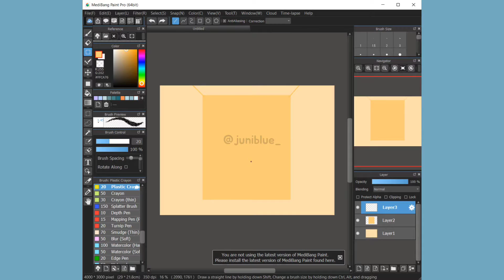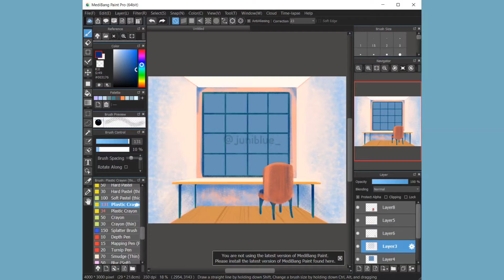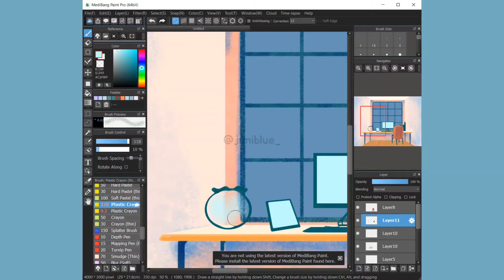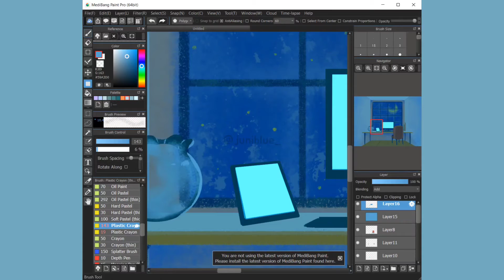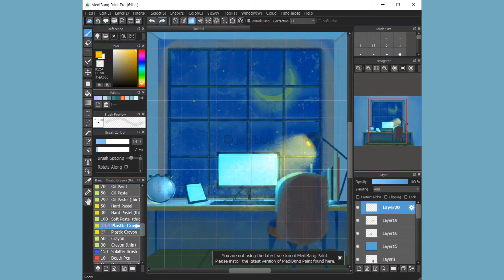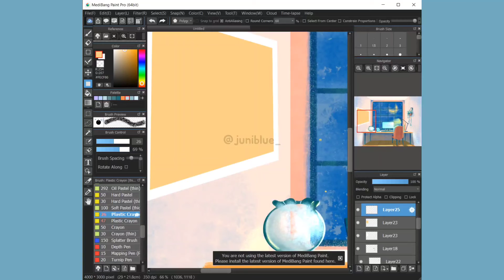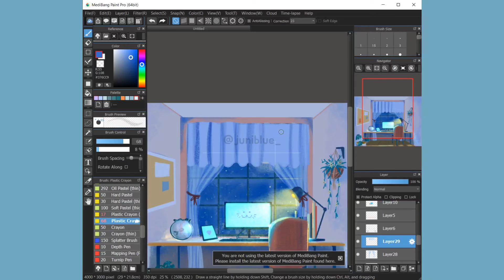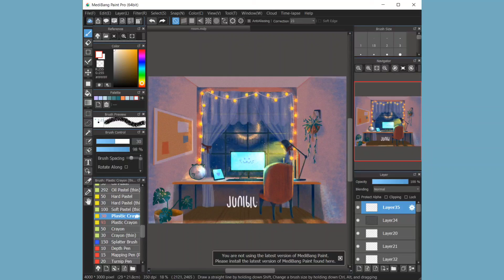Cute Desk Setup illustration | digital painting on Medibang Paint Pro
hai! kali ini aku membuat ilustrasi desk setup  sederhana. apa teman-teman punya desk setup impian? hihi. kali ini juga aku mencoba belajar lighting yang lebih rumit sedikit hehe. selamat menikmati semoga mendapat insight dari video ini hihi.

illustration app  : medibang paint pro
editing app : InShot
device : ASUS VIVOBOOK & WACOM ONE